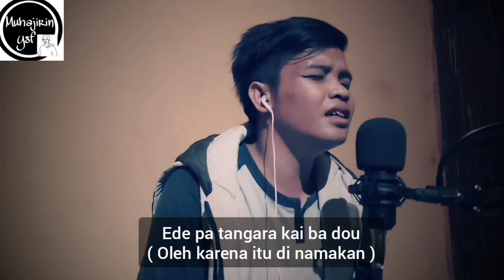WADU NTANDA RAHI ( COVER BY MUHAJIRIN )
Wadu ntanda rahi ( Batu menatap suami ) adalah lagu bima yang menceritakan tentang seorang istri dan anak yang mencari suaminya yang pergi tidak ada kabar, entah apa penyebab sehingga istri dan anak tersebut menjadi batu.

I hope u enjoy with this video and happy watching.